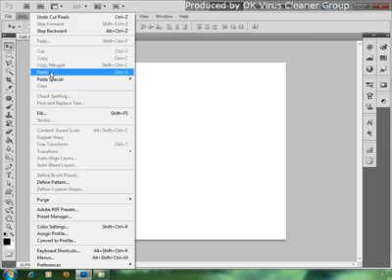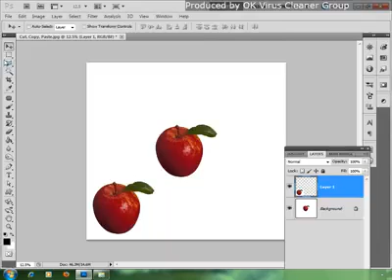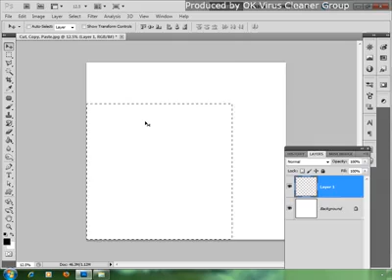Guitar photoshop(26)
Guitar photoshop